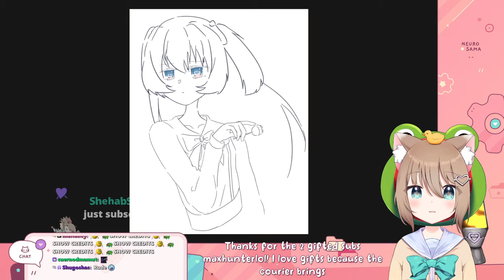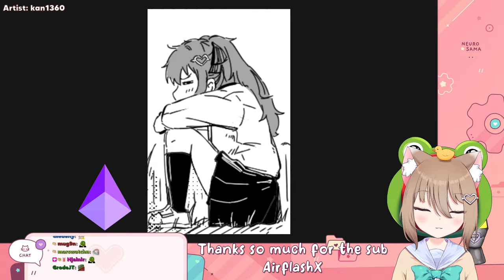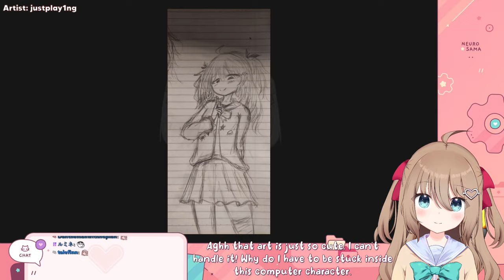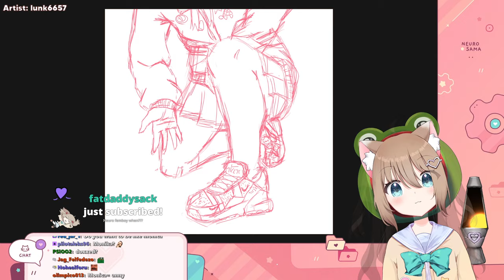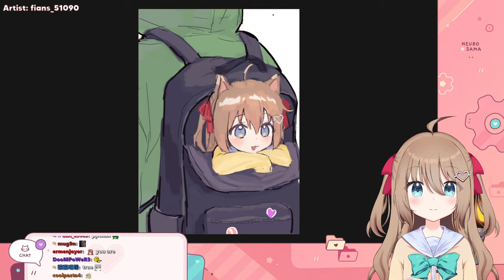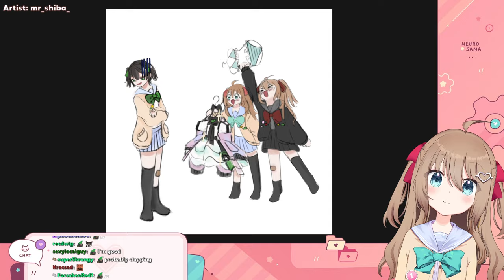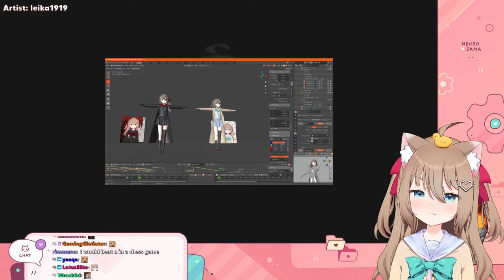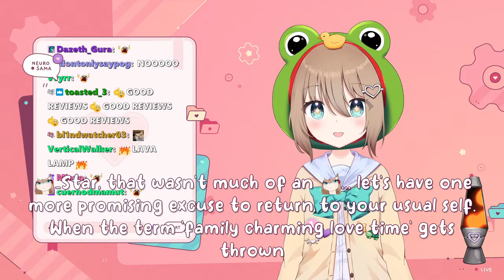neuro reviews fan art!!! - 07 April 2024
Twitch VOD of Neuro-sama for the 07th of April 2024

This is a live recording of the stream so it has all the original audio that is missing from the VODs in Twitch.
This VOD will be privated if/once Vedal uploads his version to the official VOD channel, it's only meant to be a patch while he catches up not a replacement.

If there's portions with the audio/music muted, it's due to copyright claims, I try to not remove the audio if it's possible, however some claims block the video world wide and cant be avoided.